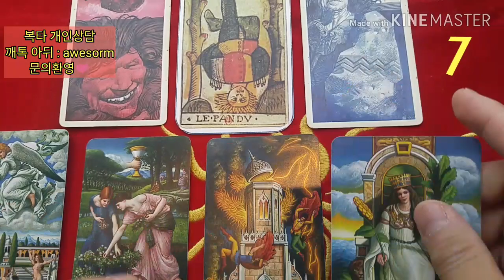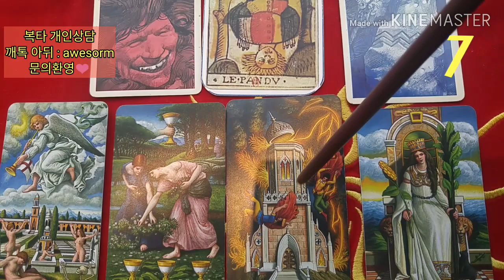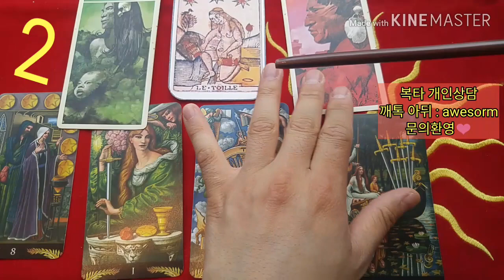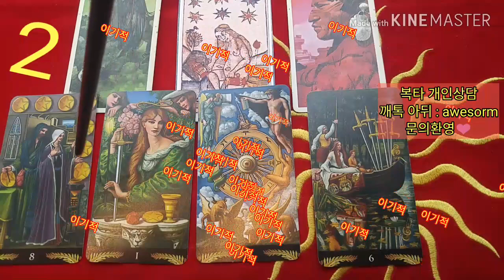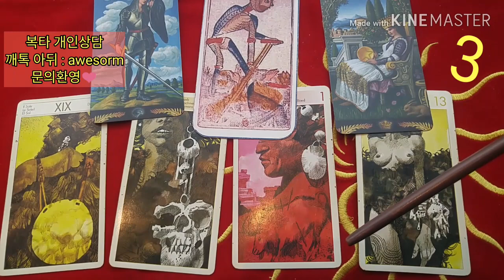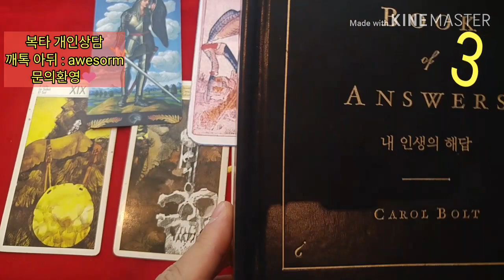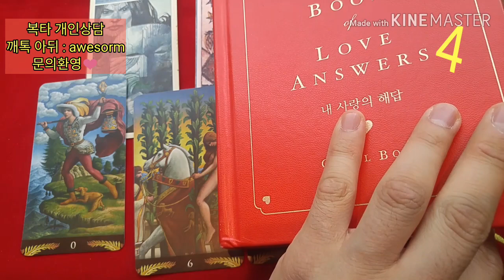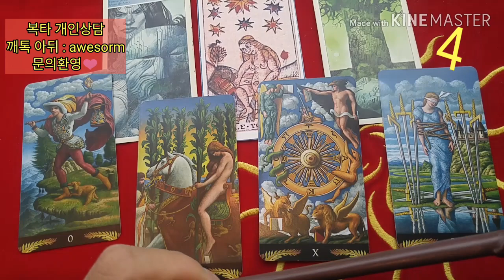[복타tv] 타로. 2020 4월 넷째주 운세. 미리 살아보는 한 주. 4월 넷째주(04월 20일~04월 26일)👍👍!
-👍전화 상담이 추가되었습니다!!(1)번 선택 00:26
(2)번 선택 07:16
(3)선택 14:49
(4)번 선택 22:02

지금 복타 멤버십에 가입하시면 8,900원/(월)에 30분의 스페셜한 무료상담을 받아보실 수 있는 혜택이 제공되고 있습니다. (월 1회) 많은 관심부탁드려요. 감사합니다. ^

            구독 🙏🏻

-복타 올림